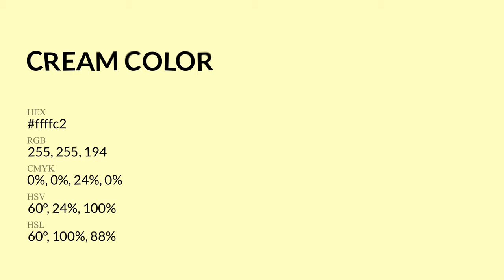Cream color ffffc2 hex Cool Yellow color ffffc2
What color is Cream ? ffffc2 hex, Cool Yellow color ffffc2

Hex ffffc2 Color Code is also known as Cream color

Hex ffffc2 Color code in RGB color code model is created after adding 100% red color, 100% green color and 76.08% blue color.
Hex ffffc2 Color code in CMYK color (process color) code model is generated after subtraction of 0% cyan, 0% magenta, 24% yellow, 0% black.